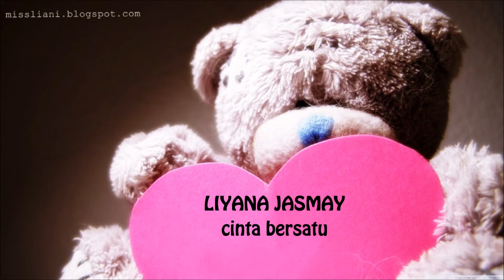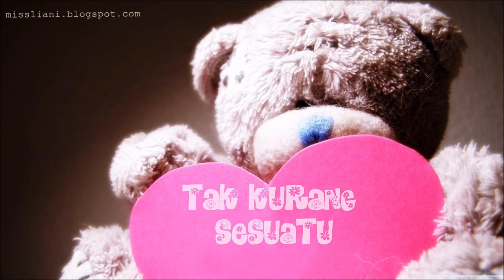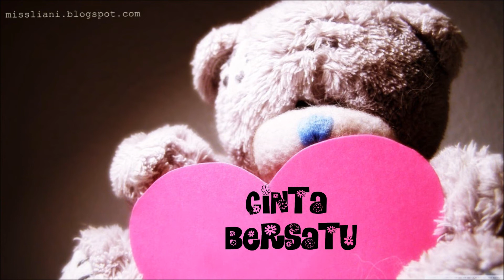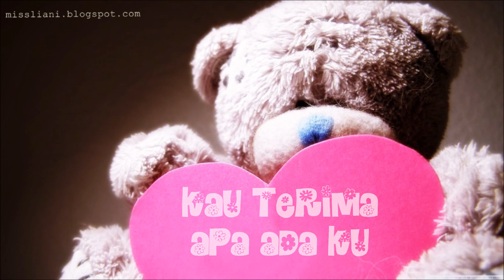liyana jasmay_cinta bersatu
lirik lagu cinta bersatu